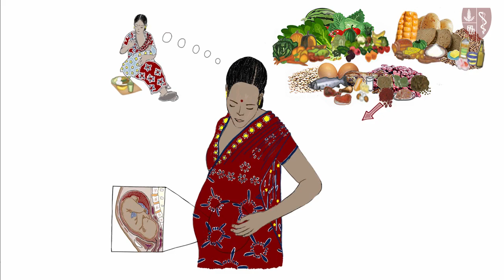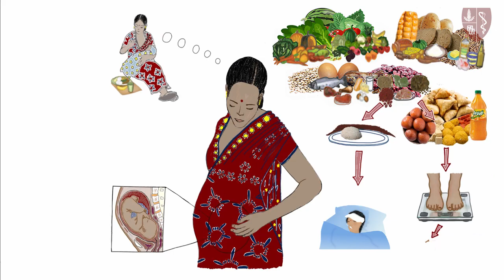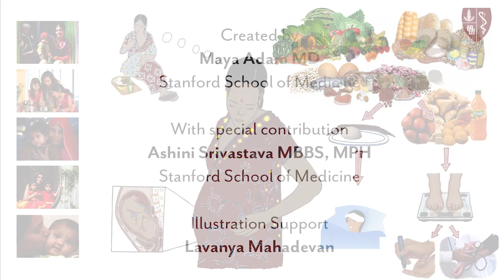Nutrition in Pregnancy Hindi Final Version